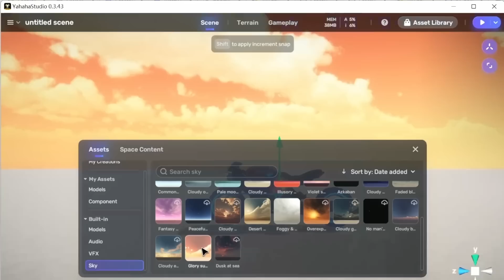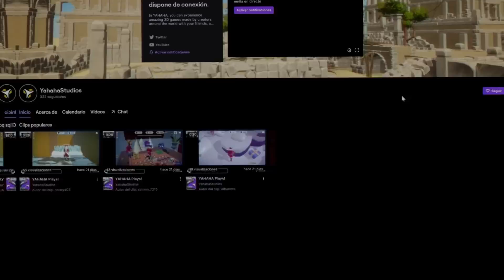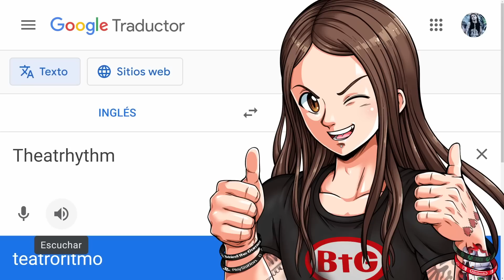SWITCH OLED de ZELDA TOTK listada CONFIRMA un ZELDA DIRECT en MARZO? 😲 JUEGOS de RITMO de NINTENDO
🔥 ¡Comienza a crear con YAHAHA!

Behind the Games Nintendo Nintendo Switch Switch nintendo switch 2 switch 2 metroid prime,metroid prime remastered metroid prime remastered analisis tecnico saga metroid switch game freak nuevos juegos game freak pokemon game freak nuevo pokemon Theatrhythm Final Bar Line Theatrhythm zelda Theatrhythm fire emblem zelda tears of the kingdom zelda tears of the kigdom direct nintendo switch oled zelda tears of the kingdom nintendo direct zelda zelda direct